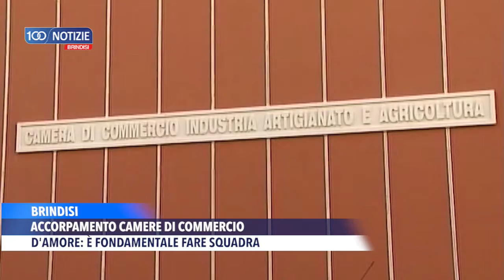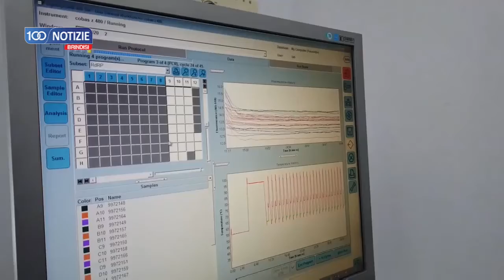100 Notizie Brindisi del 13 gennaio 2021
100 Notizie Brindisi del 13 gennaio 2021